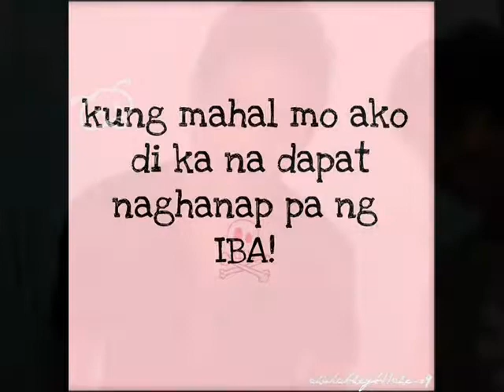pagkat mahal kita by annrica